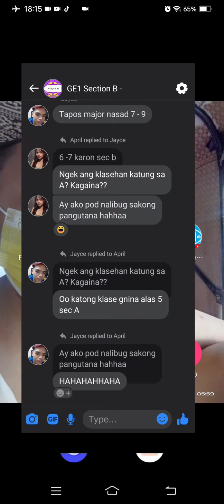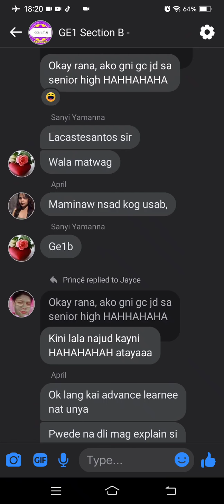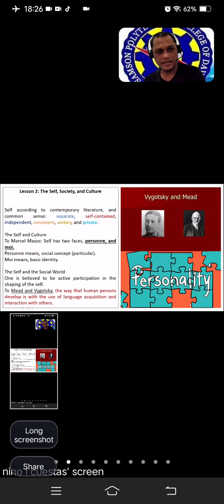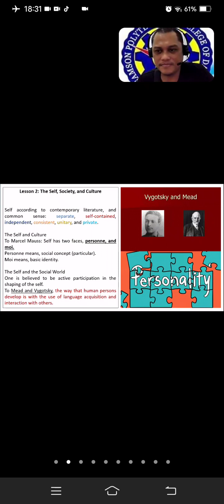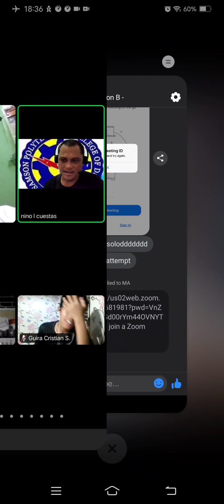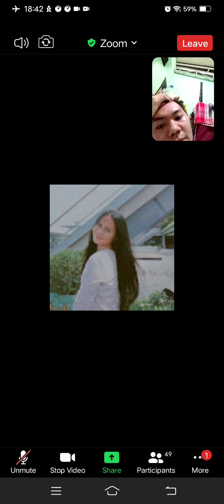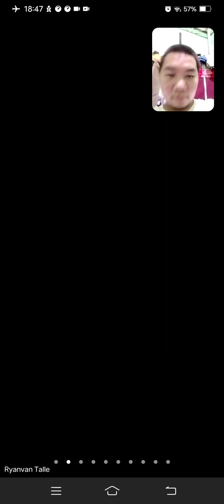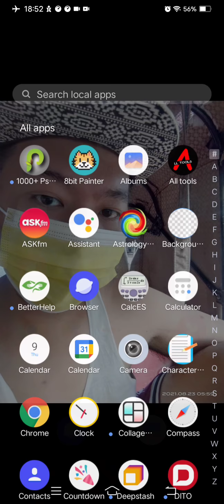Marvin Rey — School Time Screenrecord Time — Vlog 9,375